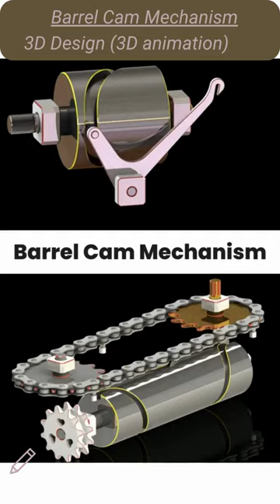Barrel Cam Mechanism 3D Design 3D animation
This channel about : Education , interview ,ideas, How to make, Do it yourself...

2 stroke engine,
two stroke engine,
2 stroke engine animation,
bike engine working animation,
two stroke petrol engine working,

Сar anatomy: The Basics / How cars work? (3D animation),
4-Stroke & 2-Stroke Engine | Its Parts & Working Explained,

2 stroke,four stroke engine,4 stroke engine,two stroke,2 stroke dirt bike,motocross
🌴RECOMMENDATIONS🌴